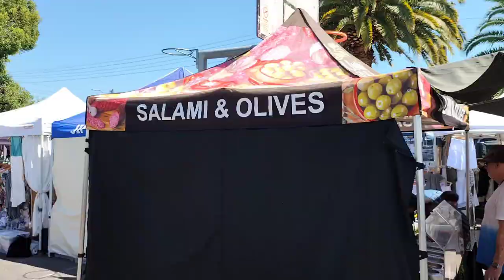Orange Grove Markets and back in under an hour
I was looking for "Pod Cuisine" at Orange Grove markets in Sydney and I had
less than an hour. This is my journey.

I am checking out places in Sydney city, starting with markets and sights.
Looking to travel to Sydney for a holiday or things to do in Sydney, check out this video and immerse yourself in the local culture.